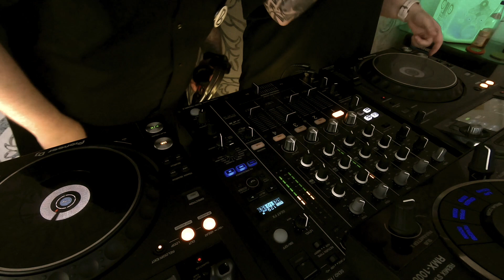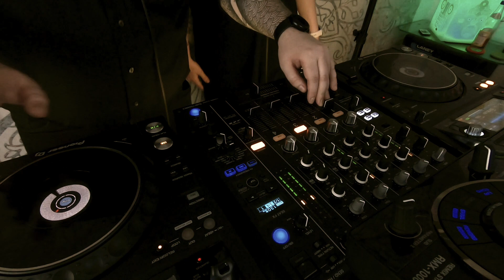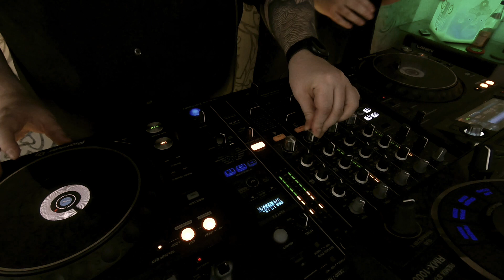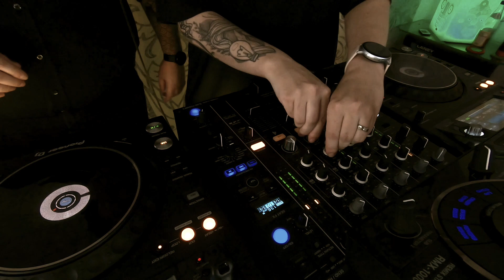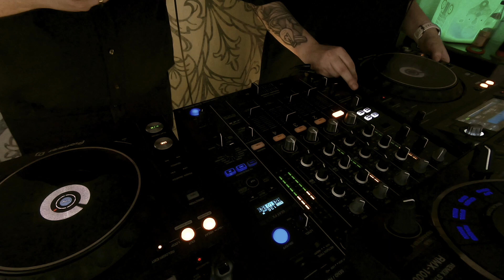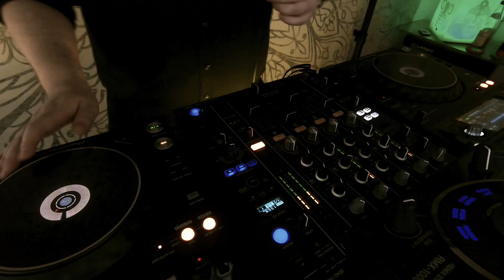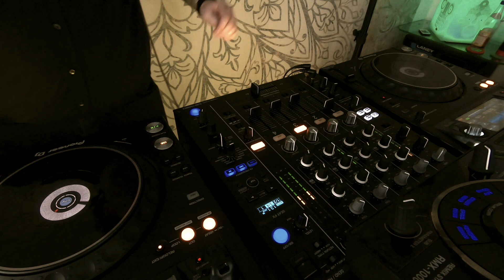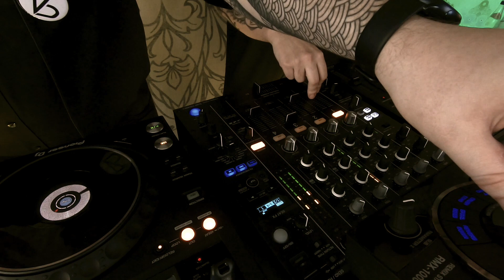Melodisches Treiben No.09 mit Bambi&Vogel aus Leipzig, vom Label „Technose“ (Techno Set)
Das „Melodische Treiben“ Ausgabe Nummer 09.
Heute habe ich bei mir zu Gast: „Bambi und Vogel“.
Das dynamische Duo aus dem wunderschönen Leipzig kommt vom Label „Technose“.
Mit ihrem kraftvollen und harmonischen Sound-Spectrum, haben die beiden schon einige Clubs in Leipzig und Thüringen gerockt.
Ich wünsche euch viel Spaß beim hören, tanzen und glücklich sein.